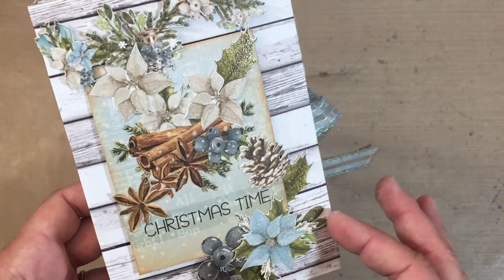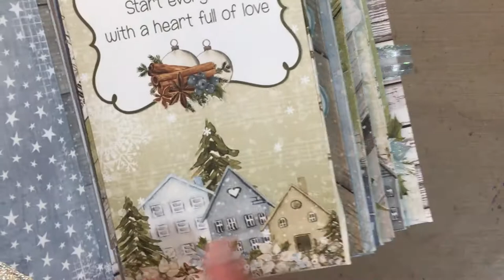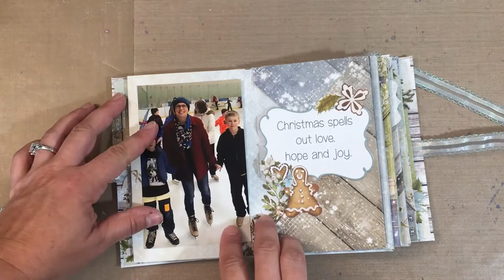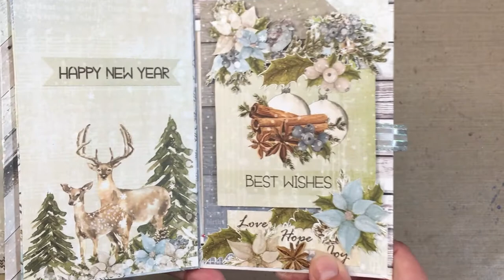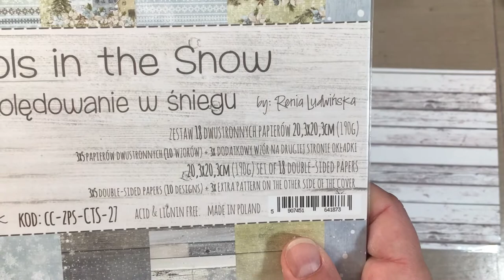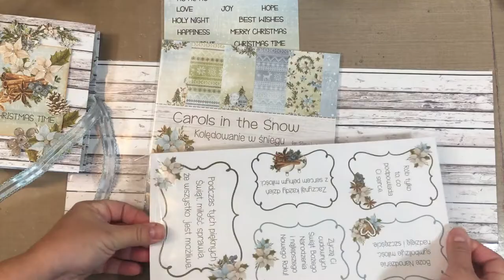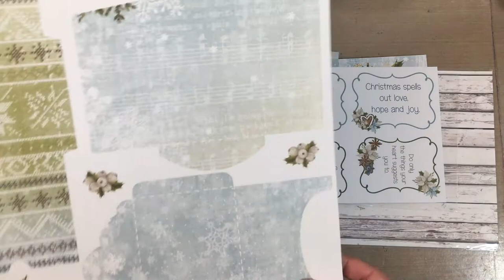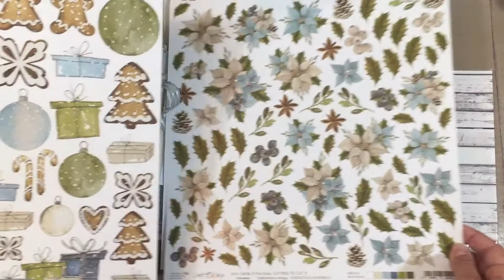Project Share | Mini Envelope Album | "Carols in the Snow" Paper Collection by Craft O'Clock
Today I am sharing a beautiful envelope mini-album using the "Carols in the Snow" paper collection by Craft O'Clock. The envelope album is a great idea for storing photos or holiday cards or other ephemera. And I absolutely LOVE this paper collection!

Supplies used in this video (from the "Carols in the Snow" Collection) -
8" x 8" paper collection pack
6" x 12" die cuts sheet
6" x 12" quotes sheet
6" x 12" Project Life Cards pack
12" x 12" Envelopes to Cut sheet
12" x 12" Extras to Cut I sheet
12" x 12" Extras to Cut II sheet
12" x 12" Extras to Cut III sheet

If you are interested in a tutorial for making your own envelope mini album, check out my 4-part video series (using the "Greenery Charm" and "I Do!" paper collections). The construction of the album is the same. Just the paper collections are different.

Links to Wedding Envelope Album Videos -

Find Sandpaper Road on Insta, FB, TikTok, and Pinterest